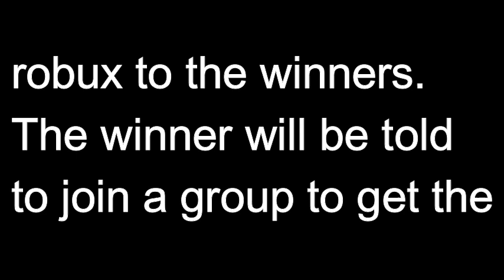ANOTHER ANNOUNCEMENT! NOTE:READ THE DESCRIPTION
COMMENT YOUR ROBLOX USERNAME IN THE COMMENT SECTION AND WHEN THE WINNER WILL SELECTED, I WILL MAKE A VIDEO ABOUT IT AND THE WINNER WILL HAVE TO FRIEND REQUEST ME SO THAT WE CAN DISCUSS ABOUT IT OR IF THE WINNER HAS A DISCORD, SO PLEASE TELL ME SO THAT WE CAN DISCUSS THERE. BYE.